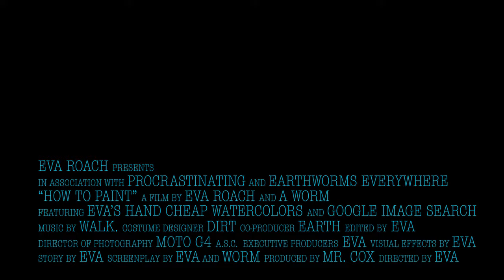how to paint a worm in 10 easy steps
I know nothing